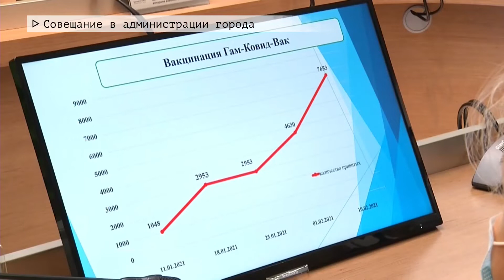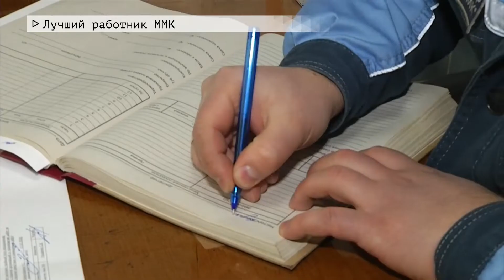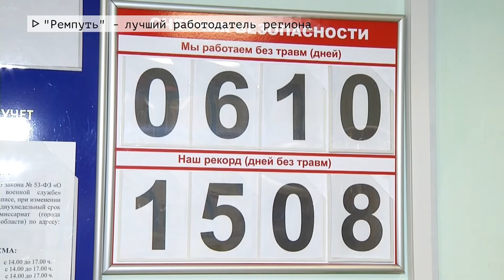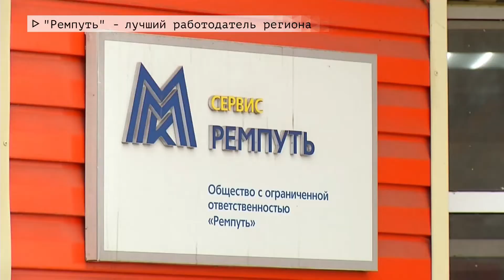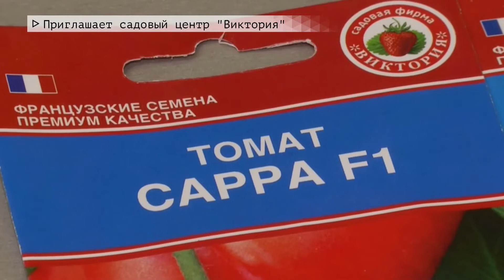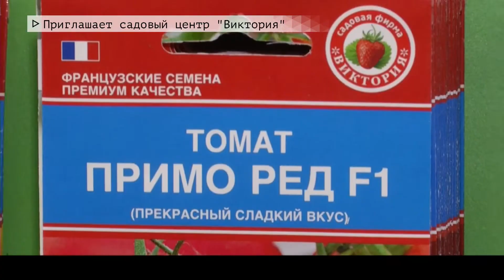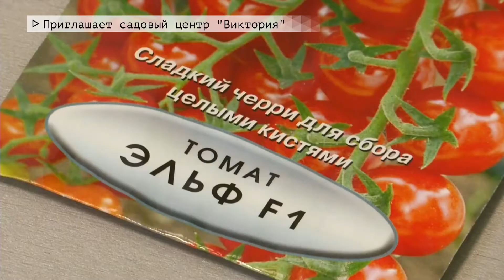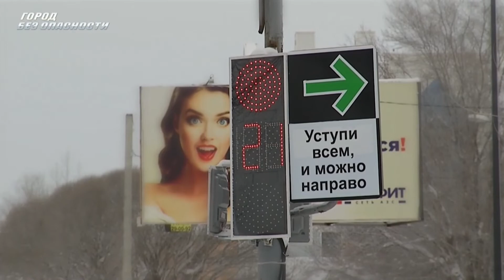Время местное Эфир: 12-02-2021